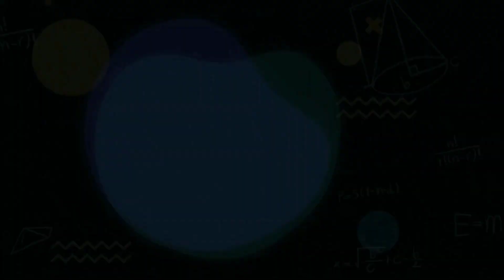GRE 2023 (General/Subject Test): Full Form, Exam Dates, Fees! Study Abroad After BSc/BTech For MSc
GRE Eligibility Criteria: All You Need to Know